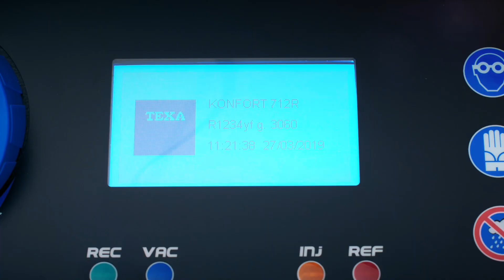ES - KONFORT 712R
KONFORT 712R es la nueva estación de carga A/A TEXA de gama media que cuenta con características técnicas típicas de los modelos de gama alta, como la gestión del servicio de funcionamiento completamente automático y la medición de la cantidad de aceite recuperado con balanza electrónica.

Puede ser adquirida en versión R134a o R1234yf, con la posibilidad de cambiar posteriormente la configuración a través de un kit retrofit opcional.